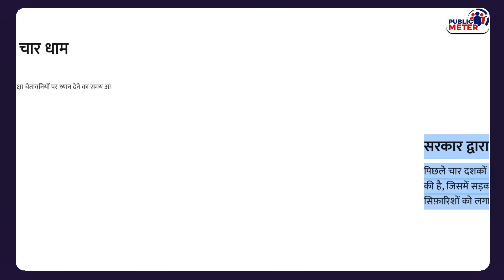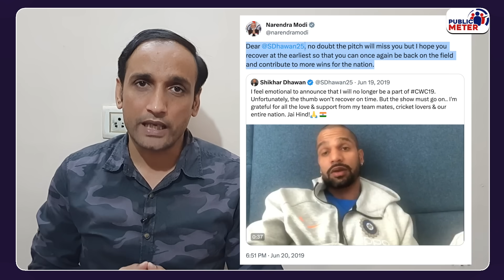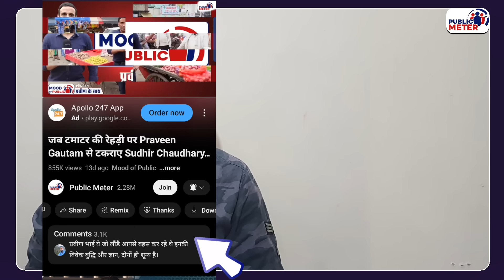Modi का World Cup Final देखना क्यों बेहद शर्मनाक बन गया है? Praveen Gautam Analysis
PM Modi is going to watch the final match of the Cricket World Cup between India and Australia in Ahmedabad instead of visiting Uttarkashi, Uttarakhand where 41 poor labourers of our country are stuck in the tunnel. Praveen Gautam's analysis on PM Modi going to watch the World Cup final instead of going to Uttarkashi.